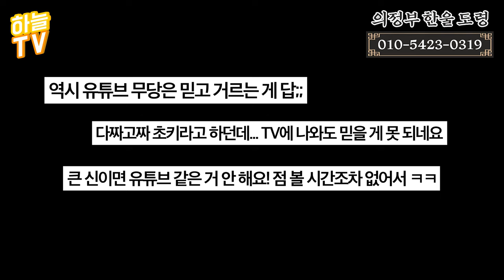유명한 무당이 점사를 잘 못 맞추는 이유 / 무속인 유튜버에게 더이상 속지 마세요! / 무속인이 말하는 무속 유튜브의 실체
유명한 무당이 점사를 잘 못 맞추는 이유
무속인 유튜버에게 더이상 속지 마세요!
무속 세계의 실체...
✔영상에서 확인 하세요!!